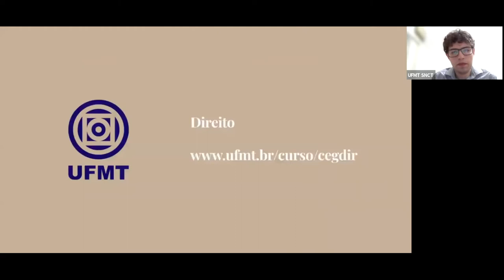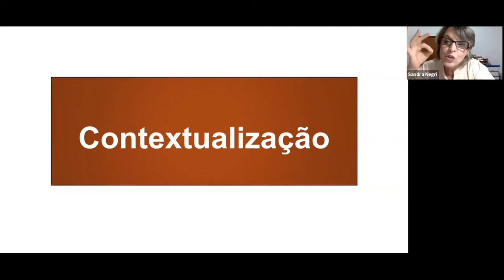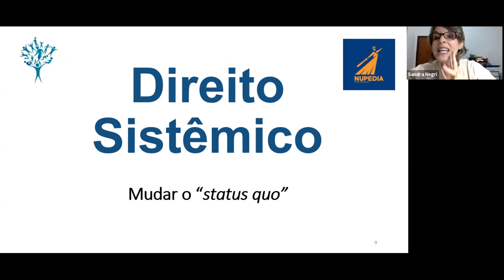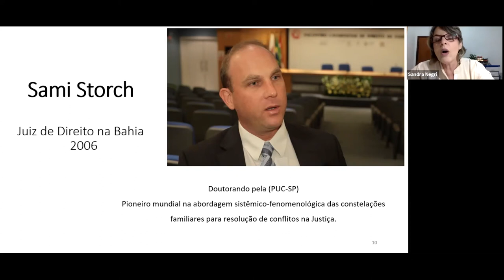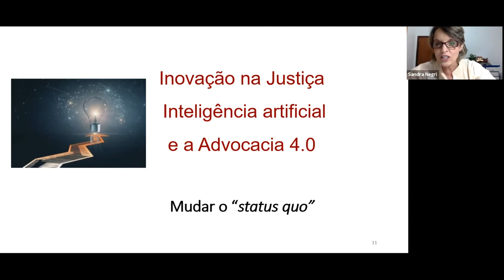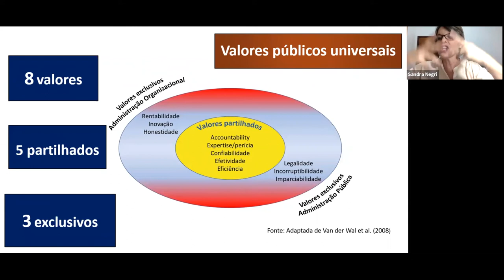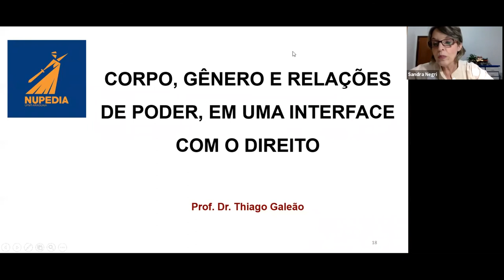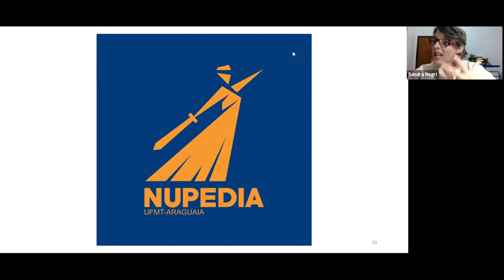A tecnologia e o futuro do Direito